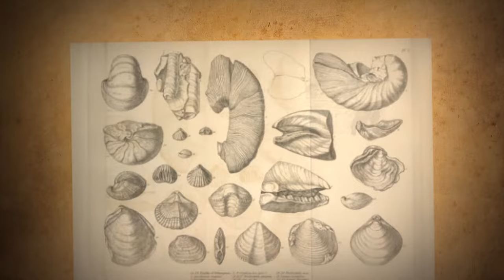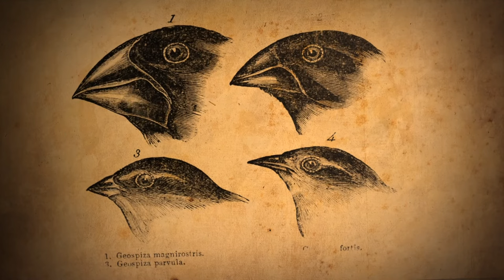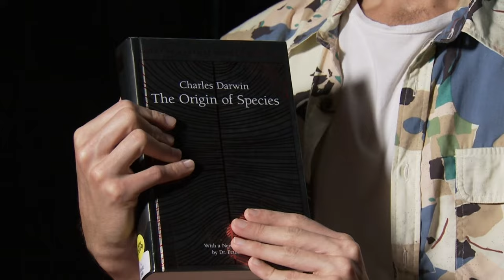Charles Darwin Day - Behind the News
To mark the birthday of one of history’s most famous and influential scientists; Charles Darwin, we find out more about his life and ideas.

TEACHER RESOURCES
Students will learn more about the life and work of Charles Darwin.